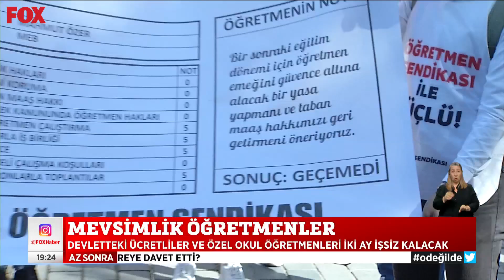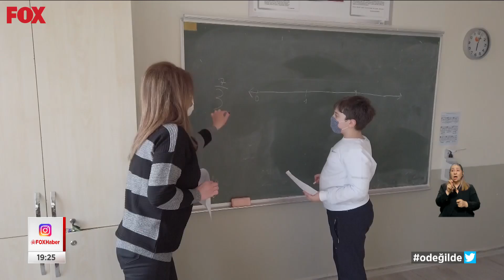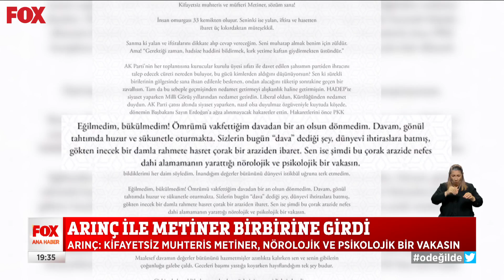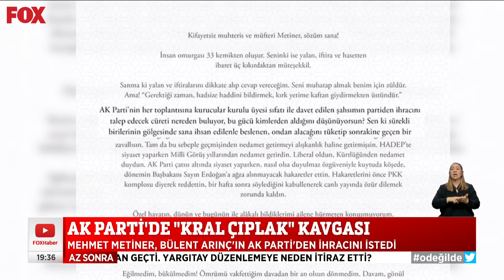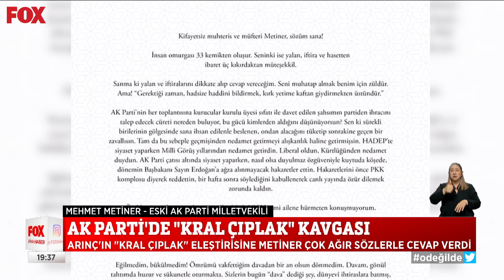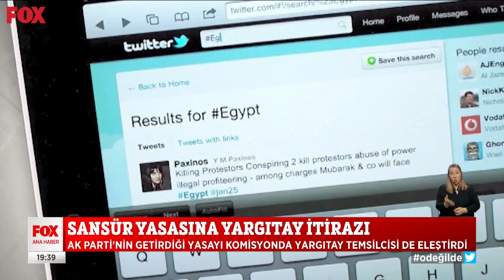Asgari ücretli ara zam bekliyor... 17 Haziran 2022 Selçuk Tepeli ile FOX Ana Haber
Rakamsız asgari ücret görüşmesi... 17 Haziran 2022 Selçuk Tepeli ile FOX Ana Haber yayında hemen izle!